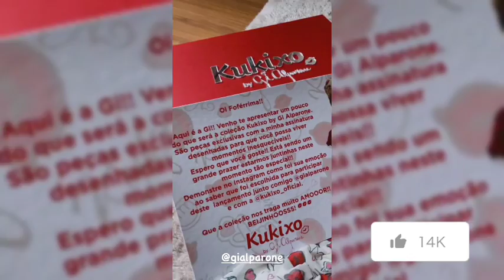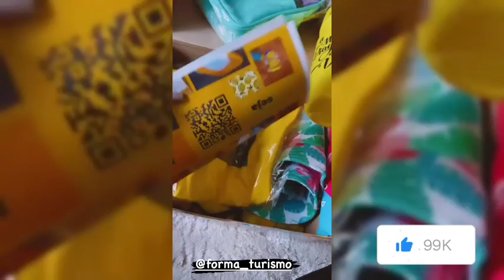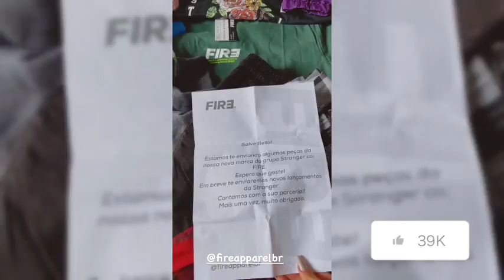Bela Fernandes Teve alta do Hospital e Vai fazer Tratamento Em casa 🙏